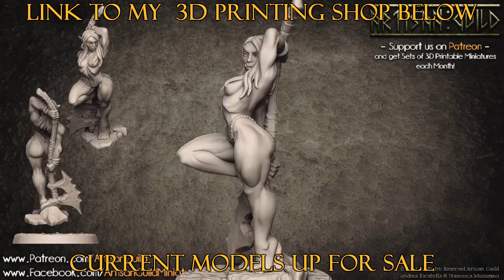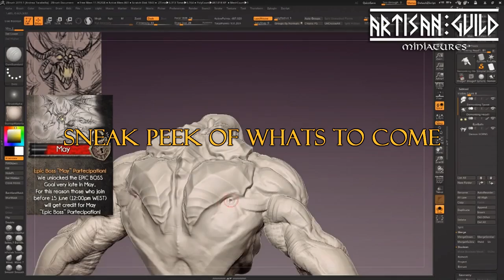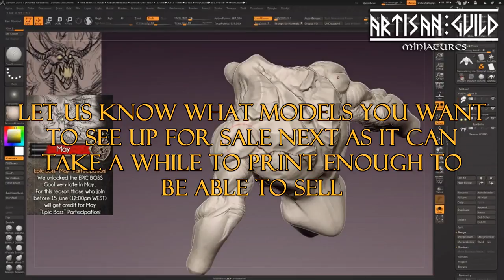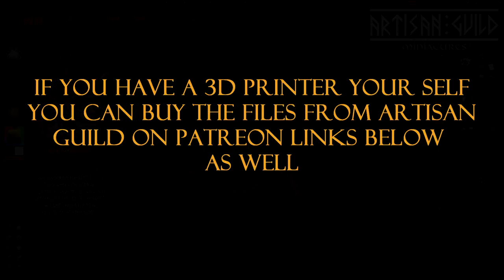Neckbeardia Miniatures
✯NEW CHANNEL✯